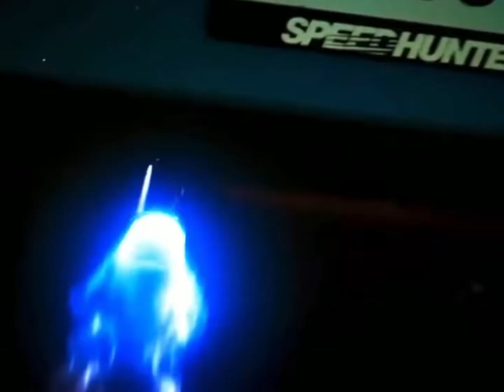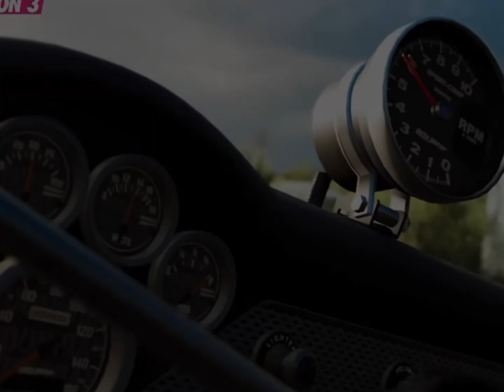Dutch Discorder - Heroine [ Slowed ]